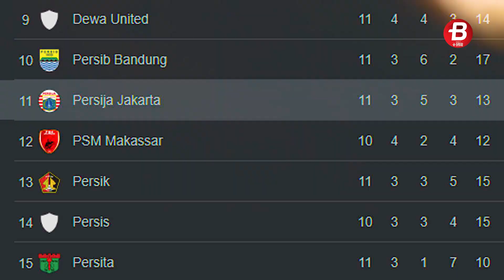Belum Menang lagi di 5 laga Terakhir, Ini kata Thomas Doll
Reporter: BOLASPORT.COM
Video Editor : BolaSport.com

VIDEO LAINNYA:
Ambyar! Pasoepati Nyanyikan Chant Satu Jiwa Bersama Pemain

Like & Follow Facebook:
BolaSport.com